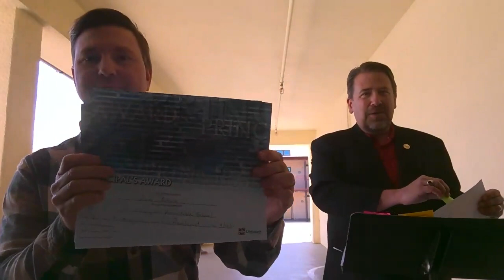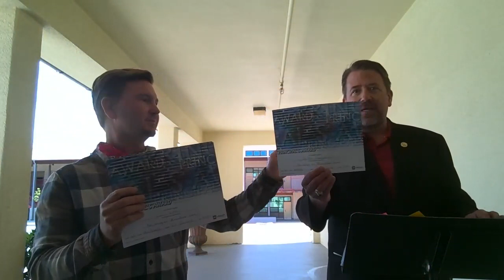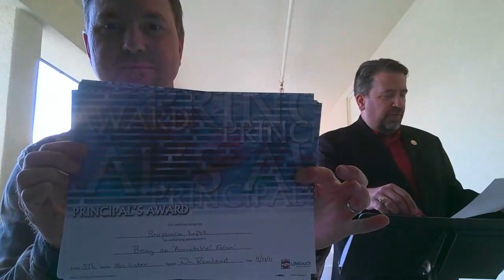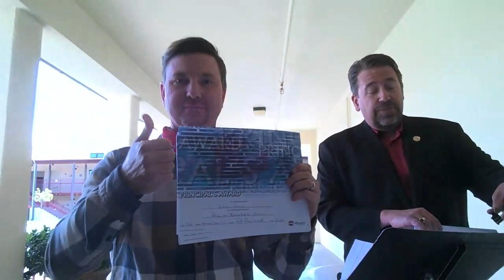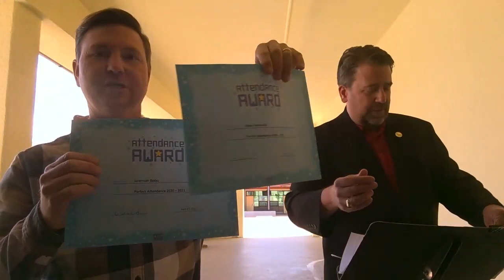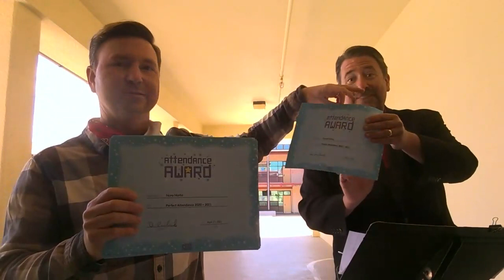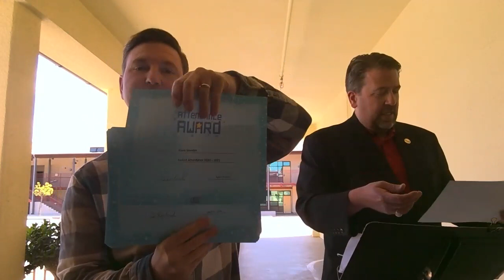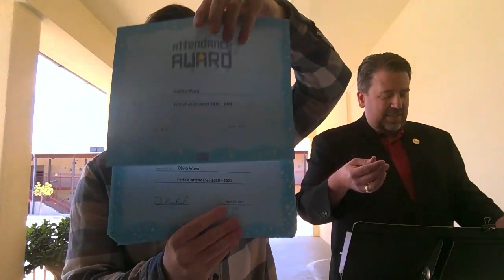Fern Elementary SOAR Awards Assembly for April 28, 2021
Dr. Remland, Mr. Daugherty and Mr. Sam celebrate the Fern students who were "Accountable"  for the month of April.  As well, almost 70 Fern Falcons were celebrated for Perfect school attendance from the beginning of the school year!  Please come to the Fern office to pick up your certificates and Fern pin and pencil.  Congratulations Falcons!